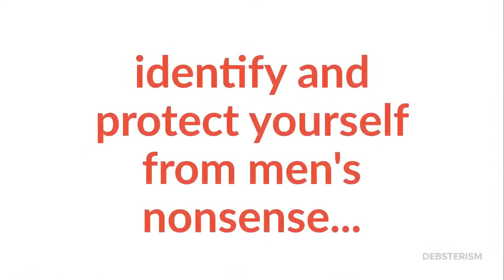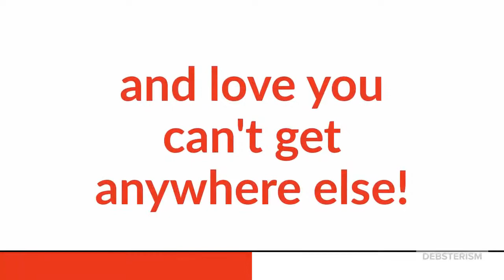SUNDAY SERMON ON RELATIONSHIPS: Why Falling in Love Means DOOM for Women!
On today's Sunday Sermon we'll discuss some of the mistakes in judgment and behavior, boundaries and values that single women make when they "fall in love." Why does falling in love weaken women and inspire inappropriate sacrifice where the women always lose? Falling in love will cause women to lose money, lose unreplaceable time, lose credit scores, lose their health. They will lose their hair, lose their friends, lose their family, lose their youthful beauty, lose their beautiful figures, lose career and educational opportunities, and even lose sight of their life goals.

Women have also been known to lose their sanity, custody of their children, lose their jobs and businesses, and even lose their lives due to the stress or abuse because "I love him though!"

On today's interactive show viewers are invited to call in and share their stories of poor choices for romance, and what you learned from those relationships. Call in and share your experience and wisdom with the listeners so those coming after you won't make the same mistakes.

The backstage link to share LIVE on the broadcast is Please MUTE your mic until you are onstage; use of a headset produces the best audio quality.

Be sure to click that bell symbol to get instant notifications of when we go live because sometimes Deb just POPS UP with no notice.

SUBMIT A DATING & RELATIONSHIP ADVICE QUESTION TO THE SHOW!
Submit your dating and relationship advice question (in written or video form) for possible inclusion in an upcoming live stream dating advice show.

A one-time flat amount donation, or a monthly pledge of anywhere between $5-50 will help show your support for the hard work Deborrah does on behalf of women worldwide. Help grow the channel by doing your part to get new equipment, software, and stipends to the production assistant and moderator to make better live shows and videos for you!